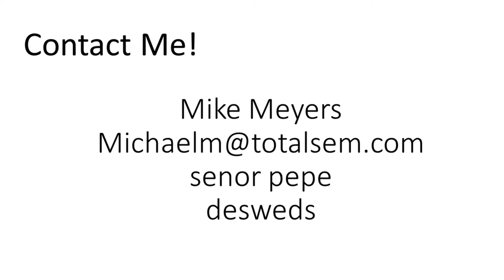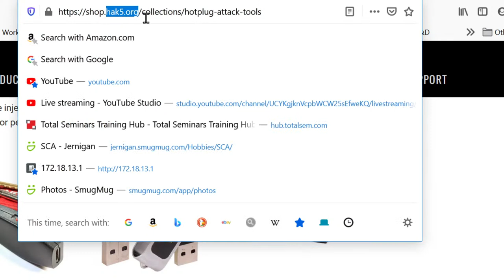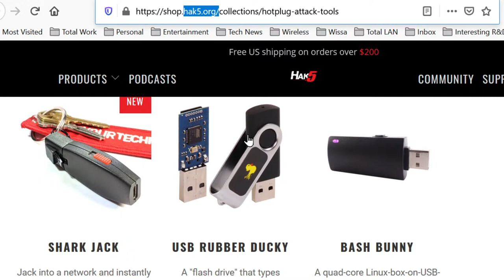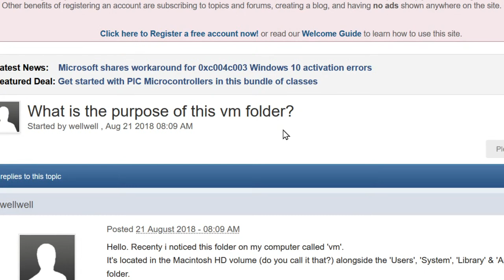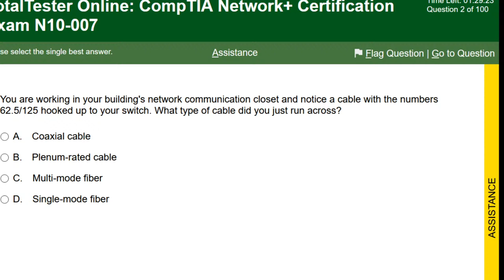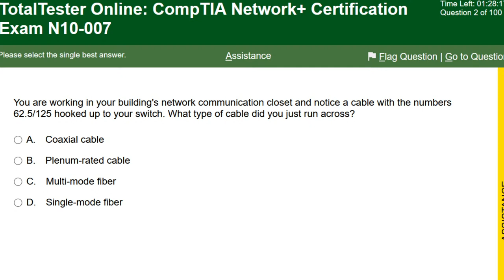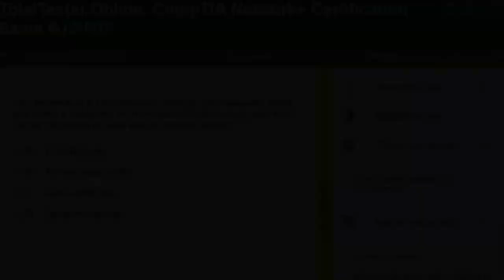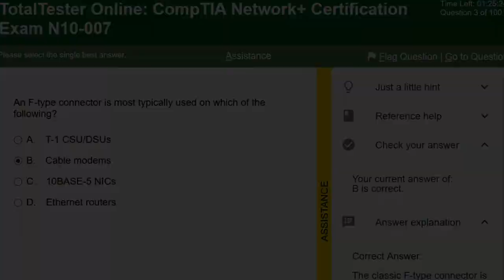Mike Meyers LIVE Q & A Mon March 22 2021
Join Mike Meyers LIVE as he answers your tech questions.  BIG discounts on Total Seminars cert prep products. You'll love our voucher prices: